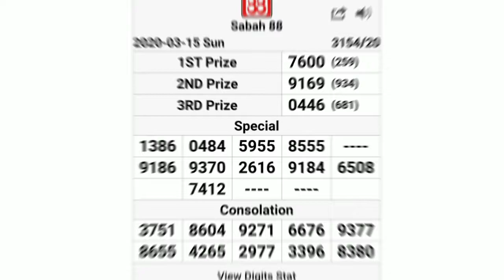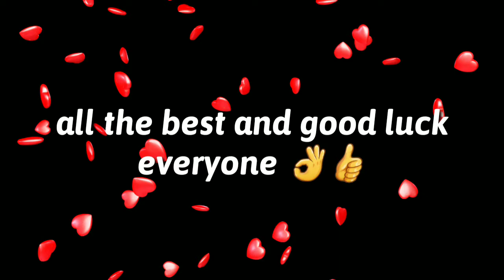Games lottery is coming back after MCO